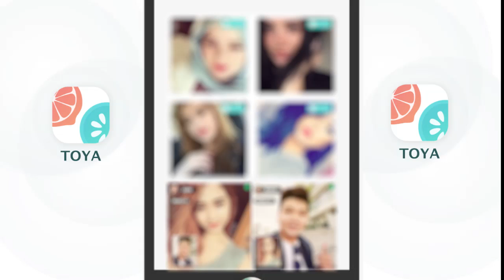Share your secrets with the beauties on TOYA Live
Make new friends，communicate with friends
Face-to-face video chat
Show your charm
Make friends, and get fan